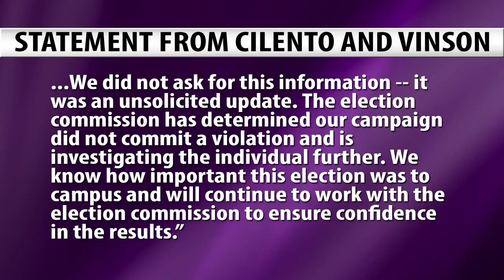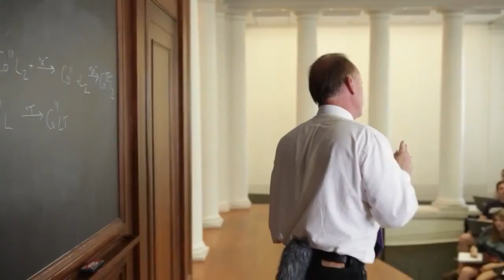Northwestern Politicat (4/14/16)